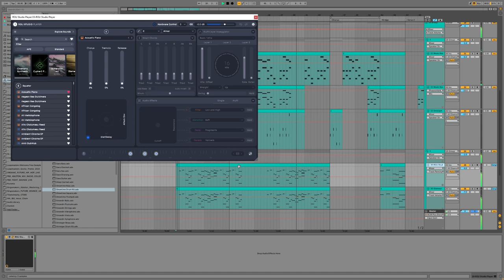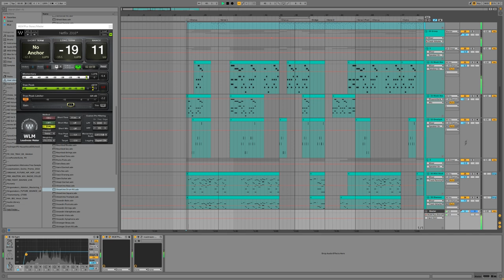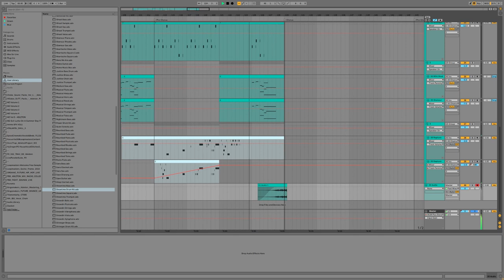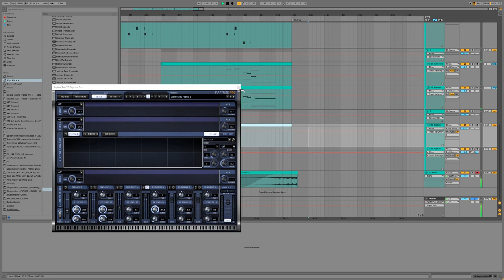Star-run | Game Music | Royalty Free Instrumental + MIDI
BPM 85 - G Lydian - Game Music